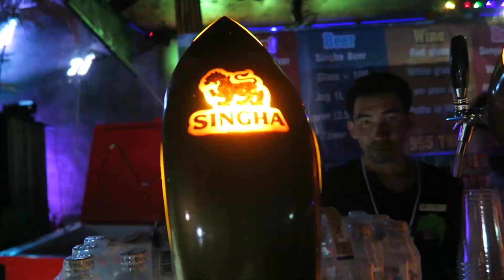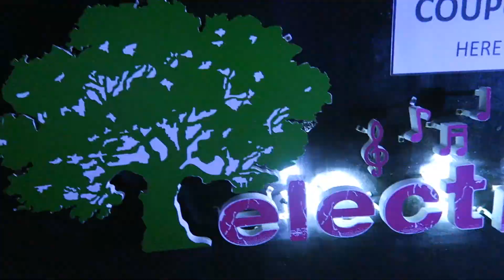SEXY SONGKRAN 2016 FOAM PARTY @ ELECTRIC MANGO HUA HIN - JONNYS LIVING IN THAILAND VLOG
JONNYS LIVING IN THAILAND VLOG
IN THIS VLOG YOU SEE HEAPS OF HOT THAI GIRLS AND BOYS @ MY FRIENDS ESTABLISHMENT "ELECTRIC MANGO" IN HUA HIN.  SEXY SONGKRAN FOAM PARTY. MANY HOT WET GIRLS AND BOYS.

My name is jonny i am 38 years old bachelor living Hua Hin, Thailand. I have been living in Thailand past 6 years.

Some FAQs